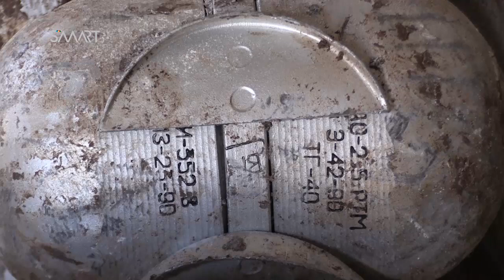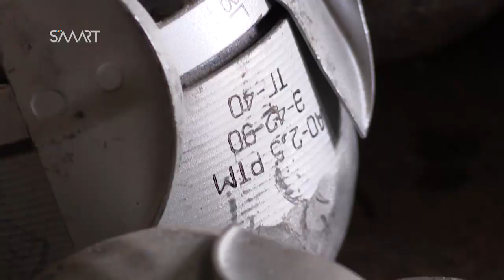Cluster bombs used by Russian planes against civilians in Syria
Documenting Cluster bombs which used by Russian airstrike in Talbesa, Homs 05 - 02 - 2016